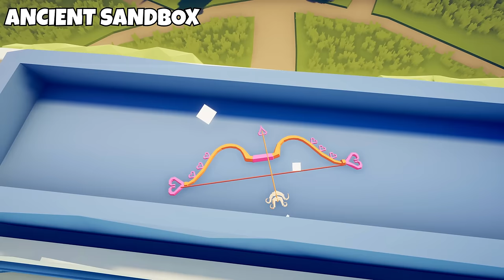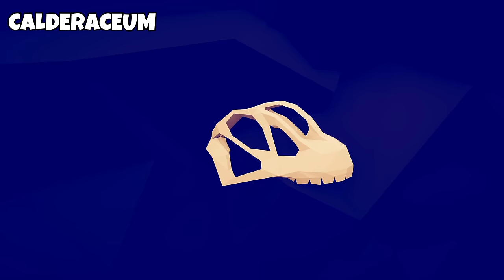How To Unlock EVERY SECRET + HIDDEN + ANIMAL KINGDOM + HOLIDAY - Totally Accurate Battle Simulator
2023 How To Unlock EVERY SECRET + HIDDEN + ANIMAL KINGDOM + HOLIDAY
00:00 - Secret Units
12:57 - Hidden Units
26:05 - Animal Kingdom
26:31 - Holliday
Mod by Grad